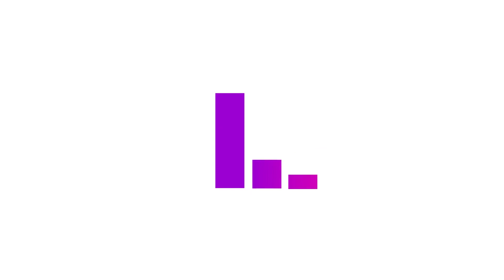Don't Upset The Rhythm by Noisettes. RSL Awards Rockschool Grade 2 Vocals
When music is your passion, you deserve to be heard.

Head over to musiclearningcollective.com for more videos like this on our Rockschool Vocals Course.

Using real recordings, together with backing and guide tracks, you can change tempo and pitch, loop sections and play to a metronome.